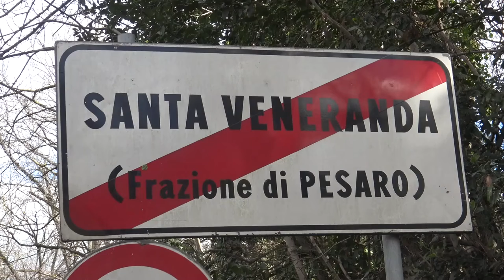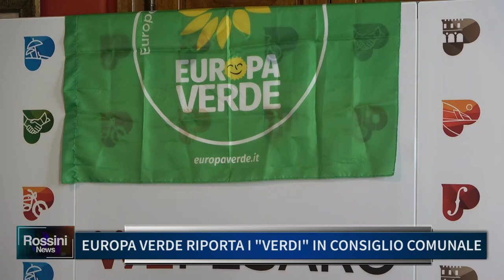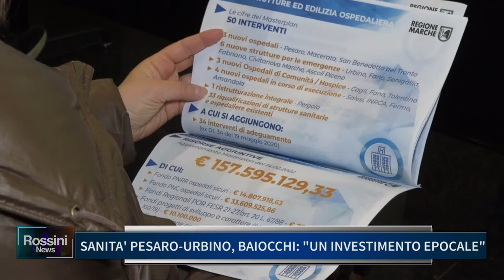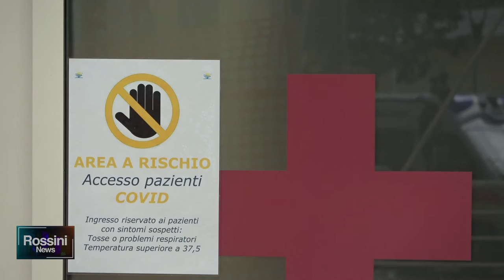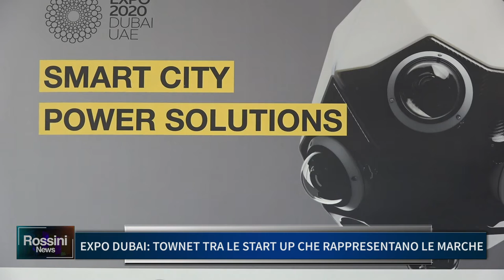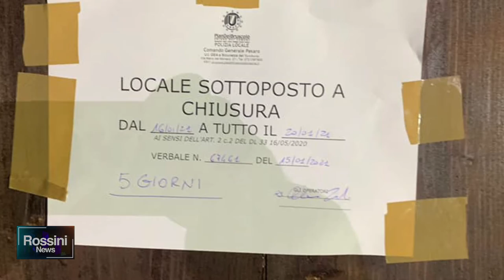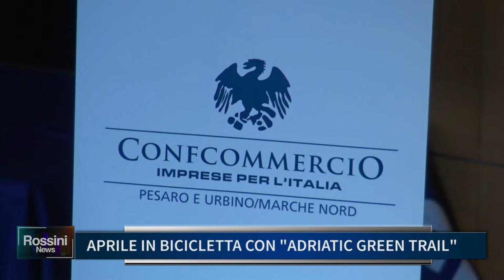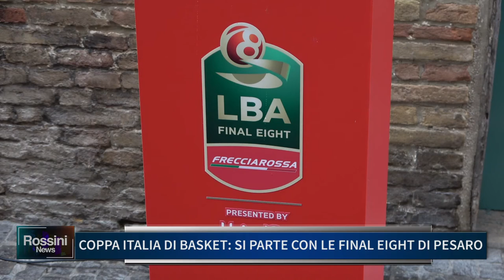ROSSINI NEWS 15 FEBBRAIO 2022